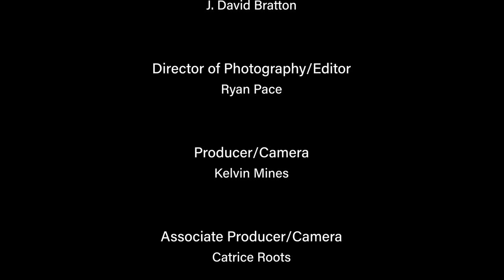Virginia Union University Samuel DeWitt Proctor School of Theology | Saturday Chapel Service Sept 12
The Samuel DeWitt Proctor School of Theology hosts weekly weekend worship services where the esteemed and distinguished faculty preach homilies that encourage, inspire, empower and challenge students, faculty and staff.

Today’s message is being shared from Isaiah 41:10 - "Living Fearlessly" by Reverend Dr. Paul D. Flowers

Music by Gospel Producer J. David Bratton and members of the Virginia Union University Choir.